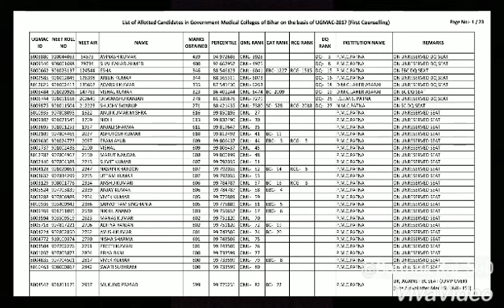Neet ug-BIHAR Cutoff and counselling result 2017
Neet ug Bihar_counselling 1,2 and extended counselling result_ rank wise-